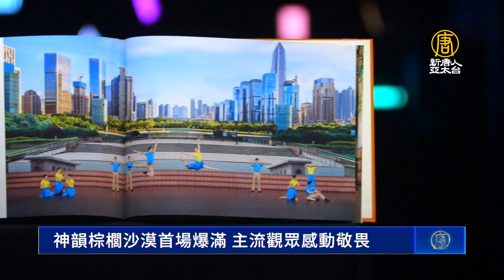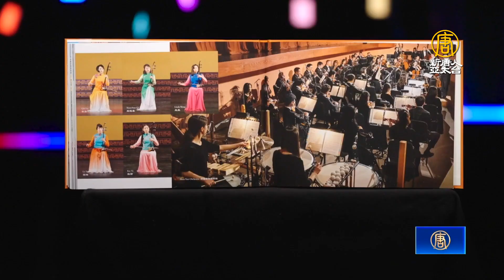神韻棕櫚沙漠首場爆滿 主流觀眾感動敬畏